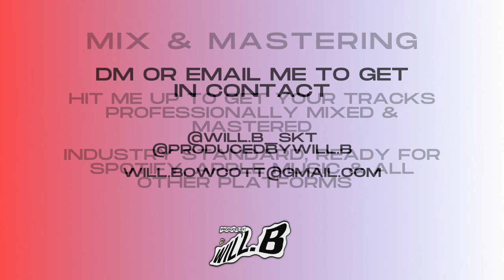J Hus x Dave x Digga D Type Beat - "Revenge of the Sith" | FREE UK Bouncy Rap Beat 2023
Hit me up to negotiate exclusive prices or for mix and mastering!

Free for non profit use ONLY. Beat 1426